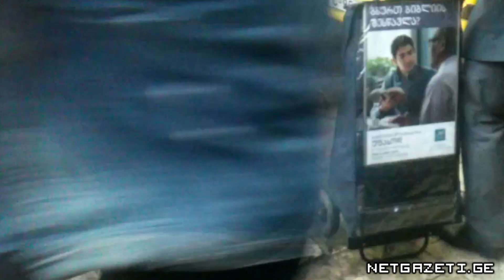წვიმა მარჯანიშვილის მოედანზე [30.04.2015]